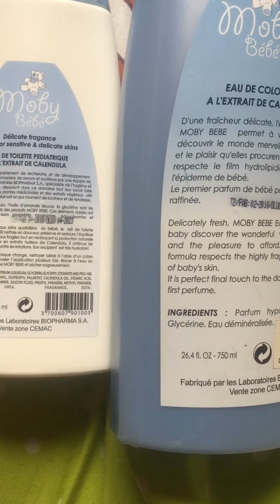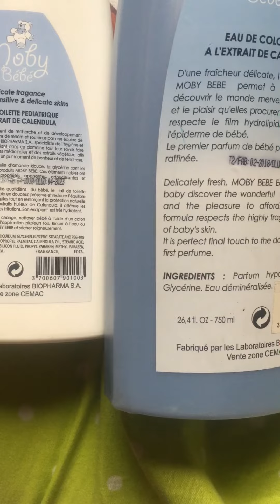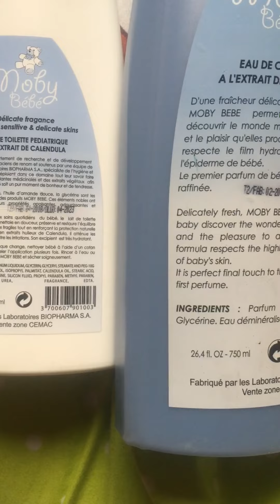VOUS N ALLEZ PAS LE CROIRE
Belle-peau -décapage -hessal-depigmentation-peau douce-style de vie -divertissement -lotions bébés Tuto coiffures